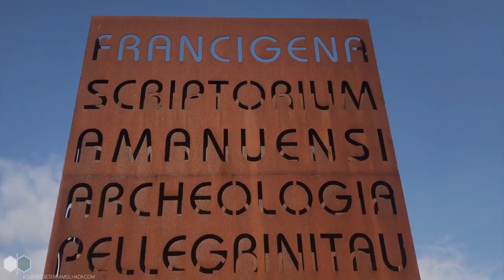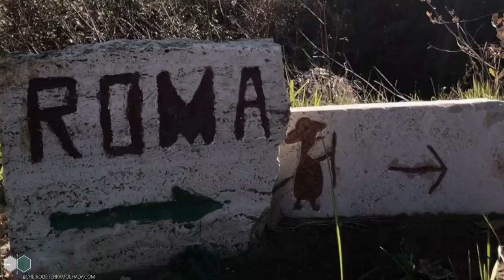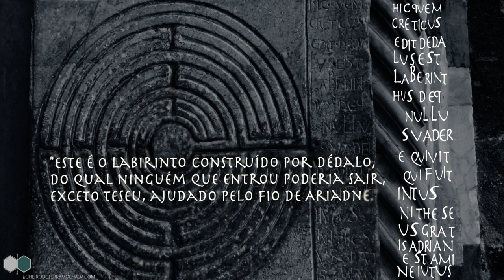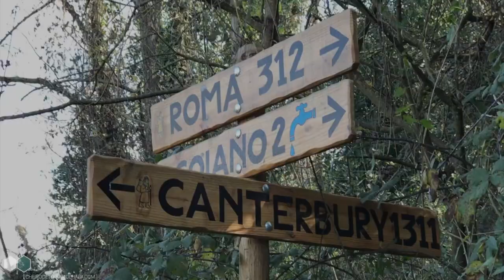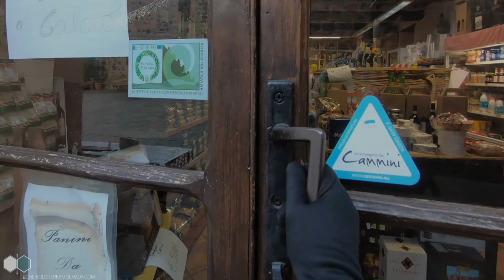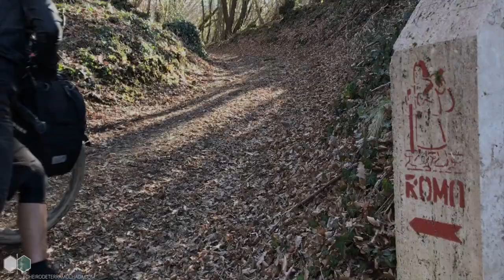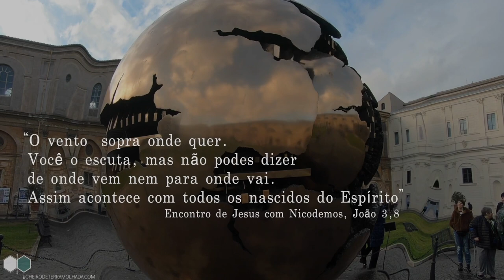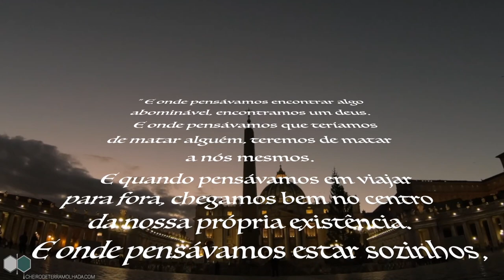Via Francigena, Caminho de Santiago de Compostela |De Santiago a Roma Parte 5-5 |IT |GE ep 11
A Via Francigena é o  ultimo trajeto da peregrinação de Santiago de Compostela a Roma. O filme faz parte da série de viagens da bicicleta tandem que chamamos Giro Europa.

Por ela percorremos um verdadeiro labirinto como metáfora para uma jornada de formação, crescimento e conscientização, através de um conjunto de crenças, estórias, mitos e lendas entrecruzados ao longo do tempo, numa importante rede de cidades medievais na Toscana como Pietrasanta, Lucca, San Gimignano, Siena e Monteriggioni, San Quirico D’orcia, Bagno Vignoni, Buonconvento, a inesquecível etapa de Radicofani  e segue-se para terras e hábitos romanos, como as águas termais de Viterbo e muitas outras descobertas, deste Itinerário Cultural do Conselho da Europa  chegarmos ao Vaticano, com direito a aperto de mão ao Papa Francisco. Uma cena que tornou-se improvável pouco tempo depois e por período indeterminado…

Assista o video e nos ajude a partilhar a ideia de olhar o mundo e as pessoas com um pouco mais de calma, aprendendo a interpretar os símbolos que se apresentam ao longo do caminho, compartilhe com os amigos e assista outros vidos do Caminhos de Santiago.

Subscreve o canal e segue connosco. Vamos a Roma!